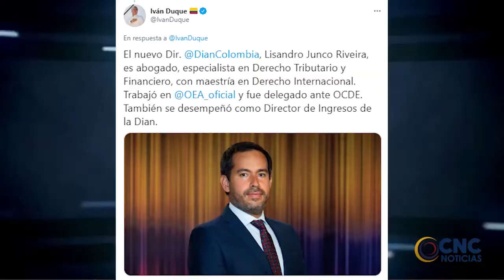Jorge Oñate superó el COVID pero sigue en UCI